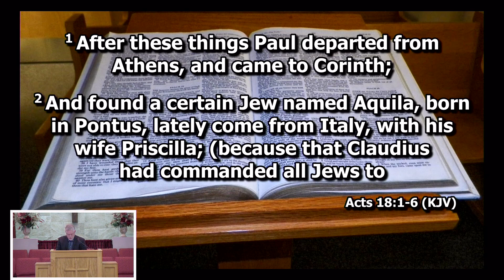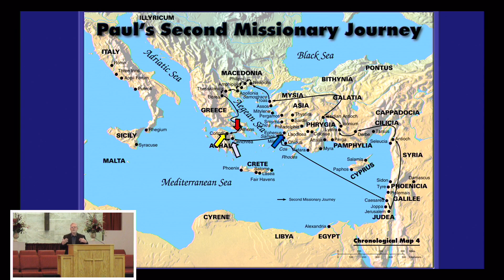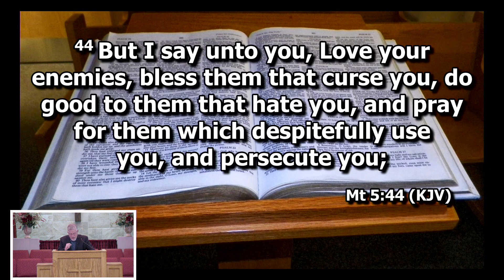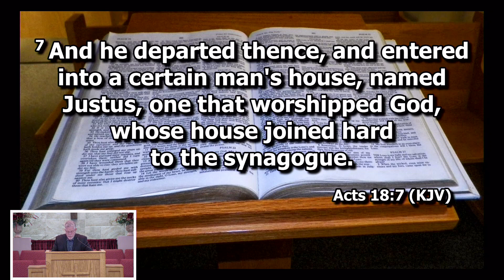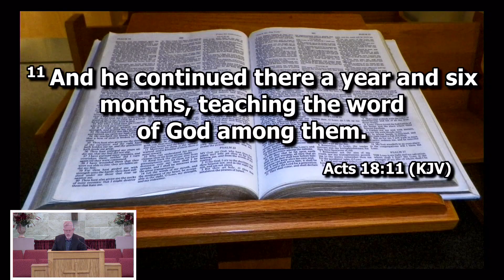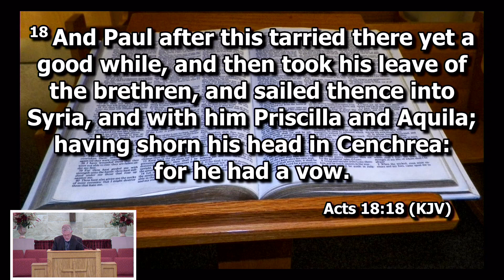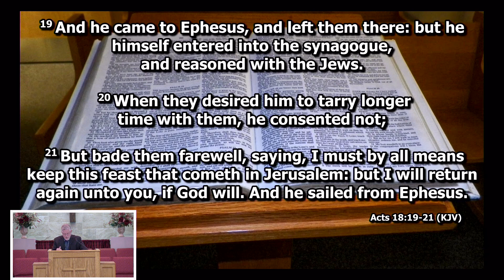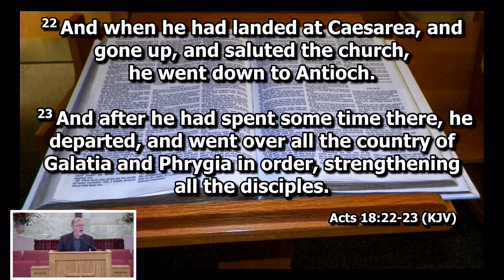Sunday Service 02 20 2022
Tyler Jefferis Youth Pastor
5311 Barna Ave

Events Times:
Pizza with the Pastor Thursdays at 6:00 pm
FIF (Foundation in Faith) Adult Bible Study
Thursdays at 6:30 pm
Ladies Bible Study Tuesdays at 4:30 pm